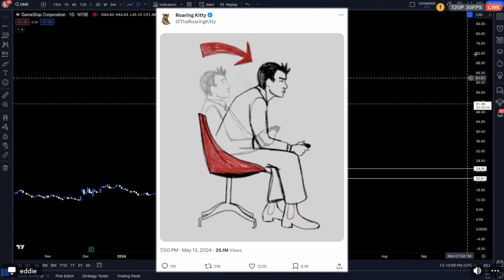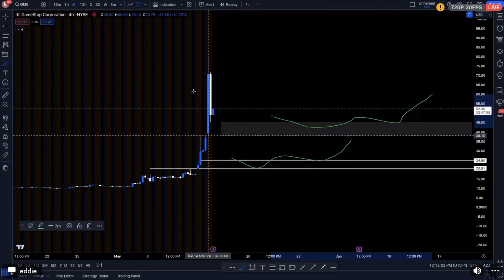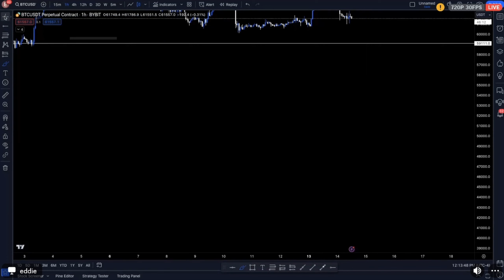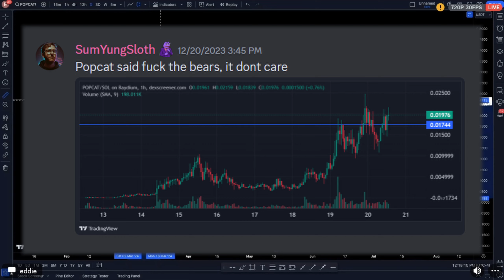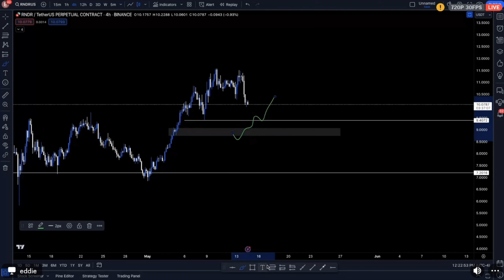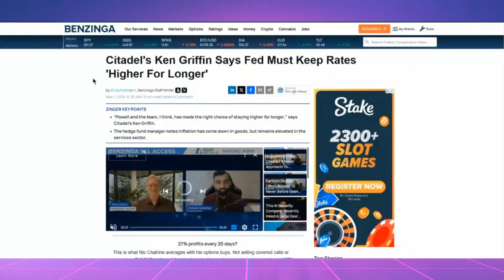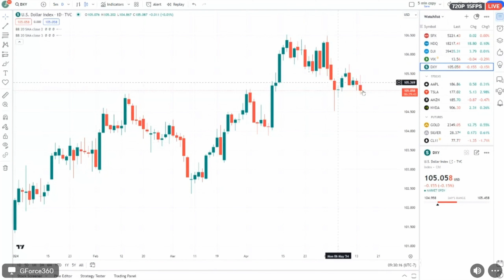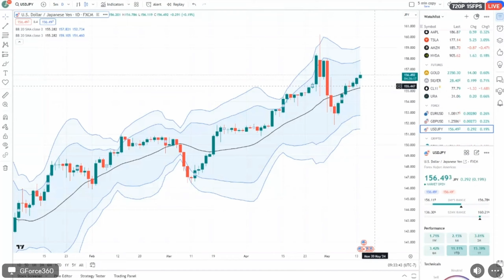2021 Deja Vu? GameStop Rally Feels Familiar - Crypto and Legacy Market Trends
🚀 Welcome to DeFi-Logic's TA Tuesday!
Join us every Tuesday at 12 PM Mountain Time for an insightful analysis of the crypto and legacy markets. Eddie starts off with GameStop's ($GME) surprising moonshot triggered by Roaring Kitty's comeback tweet before going into Bitcoin's sluggish movements, Solana's current outlook, and notable memecoins like PopCat and Pepe. GForce examines inflation alongside the performance of 10-year bonds and gold while offering insights into the trends shaping the S&P500 and NASDAQ, rounding out with the concerning outlook of the Japanese Yen.

Catch every coin and asset from our calls with our YouTube Shorts and by joining our weekly TA Tuesday calls in Discord. Connect with our community through chart reviews and engage in discussions with fellow crypto enthusiasts.

🕒 Timestamps:
00:00 - Introduction to DeFi-Logic's TA Tuesday
00:42 - GameStop Revival: Roaring Kitty's tweet brings $GME back to life
02:17 - Bitcoin Dynamics: Current trends and price levels
03:03 - Altcoins and Memecoins: Solana, PopCat, Pepe, and Render
06:49 - Inflation: US 10-year bonds as an indicator
08:29 - Major Indices: S&P500 and NASDAQ dynamics
10:25 - USD, Gold, and Yen: Status of global markets
13:12 - Closing Remarks and Invitation to Join Our Community

💹 Crypto Market Analysis:
- Bitcoin’s Behavior: Reviewing the latest sluggish movements in Bitcoin's price and overall market effects.
- Major Altcoins: Analysis of Solana's influence on related altcoins and revisit $RNDR amidst major AI developments.
- Meme Coin Movements: Insight into notable meme coins like PopCat and Pepe and their place in the current crypto market.

📈 Traditional Market Overview:
- Inflation Insights: Evaluating ever-persistent inflation and potential effects on global markets through US 10-year Bonds.
- Major Stock Indices: S&P500, Dow Jones, and Nasdaq and recent economic indicators and federal policy expectations.
- Currencies: Exploration of Gold along with the fluctuating U.S. dollar against the weak Yen.

🔗 Join DeFi-Logic Platforms:
- Twitter - Follow for real-time updates and market commentary
- Enhance your trading knowledge with our educational resources
- Astrabit - Our custom $ETH automated trading strategy

- Blowfin: The first 200 DeFi-Logic users to join and deposit receive 10% back, and big traders win up to $35k back
- NGRAVE ZERO: Elevate your security with the world's first EAL7-certified hardware wallet
- TREZOR: The original and most trusted hardware wallet on the market

By accessing and engaging with DeFi-Logic Co-Op content and the Community, you acknowledge and release DeFi-Logic Co-Op and the Community from any liability regarding personal investment and trading choices.

Any opinions and insights presented do not necessarily reflect the views of DeFi-Logic Co-Op, the Team, and Community. Unless explicitly stated by the Team, no individual or group of individuals represents the views of the Team and DeFi-Logic Co-Op.